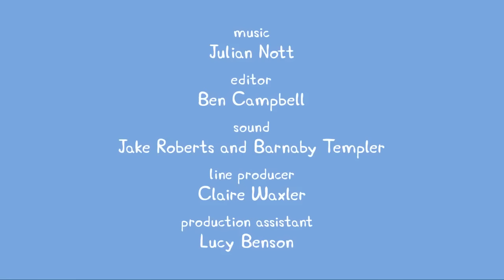Peppa Pig Português Brasil | O Porquinho Bebê | HD | Desenhos Animados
Peppa Pig Português Brasil | O Porquinho Bebê | Peppa Pig